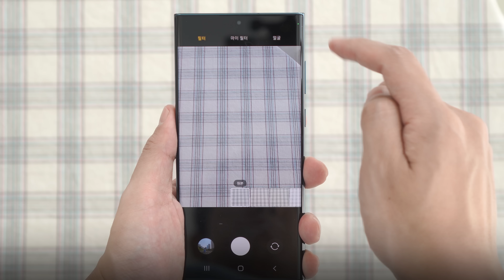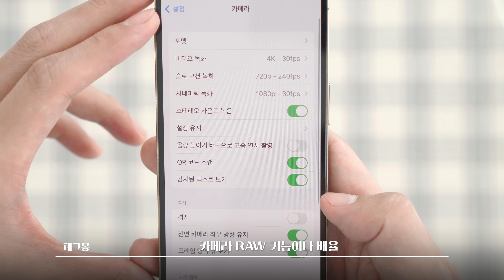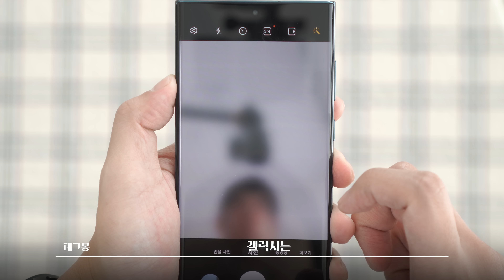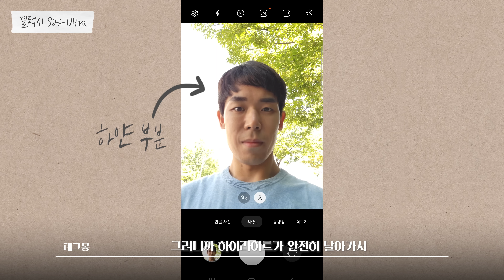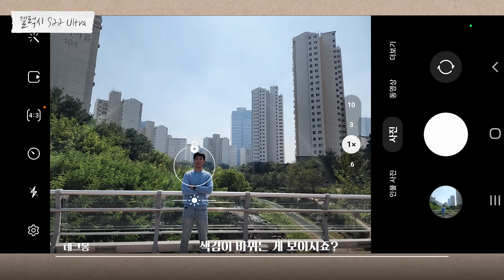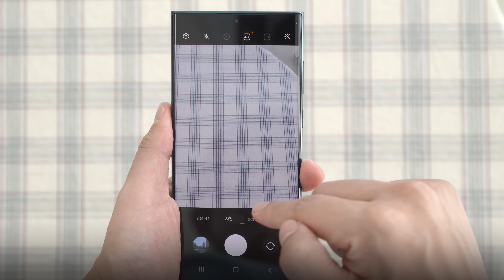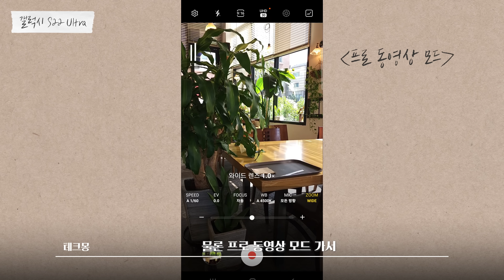삼성 VS 애플 자존심 대결! 아이폰 14 프로와 갤럭시 S22 울트라 카메라 비교해 봤습니다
말씀드린 것 처럼 아이폰 14 프로와 갤럭시 S22 울트라의 카메라를 자세히 비교해 봤습니다.

취향 차이부터, 정말 차이가 많이 나는 부분, 결함이다 싶을 정도로 이상한 부분까지 자세히 다뤄 봤으니 재미있게 봐 주세요!

⏰Time Stamp⏰
00:00 - 어느 사진이 더 맘에 드세요?
00:36 - 비교조건
01:21 - 햇빛이 좋은 날 사진
02:22 - 야외와 실내 사이 사진
03:24 - 실내 사진
04:04 - 실내 인물 사진(기본 카메라)
04:30 - 실내 셀카
05:16 - 야외가 보이는 실내 사진
07:17 - 실내 사물 사진
08:17 - 야외 인물 사진
11:19 - 인물 모드 사진
11:57 - 야간 사진
12:46 - 차 안 영상
13:24 - 실내 조명 앞 영상
13:37 - 야외 영상
14:01 - 야외가 보이는 실내 영상
15:11 - 야간 영상
15:37 - 마치며...